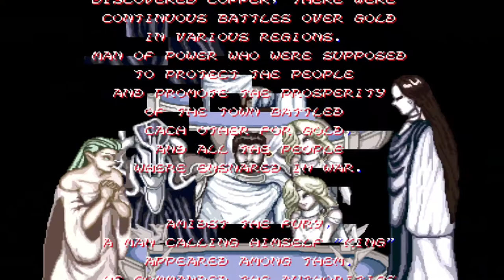ブランディア (レツ・ゼン) 【AC ワンコインALL】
Blandia Retsu Zen